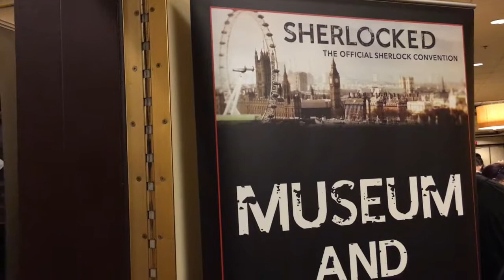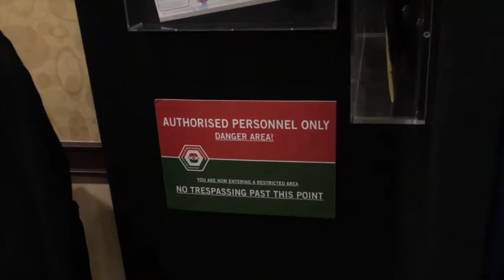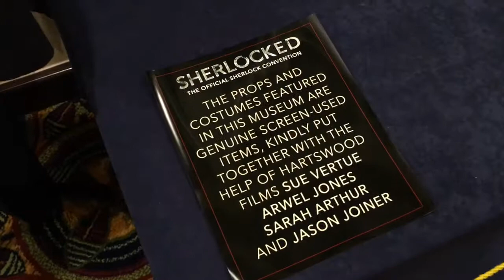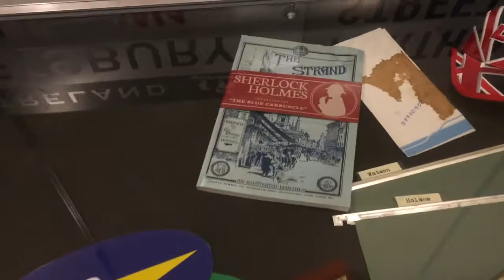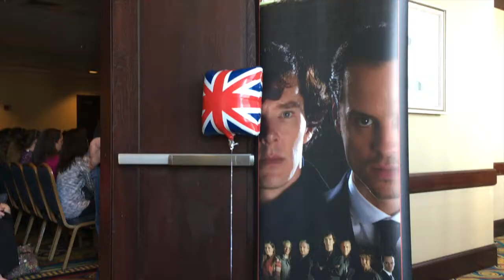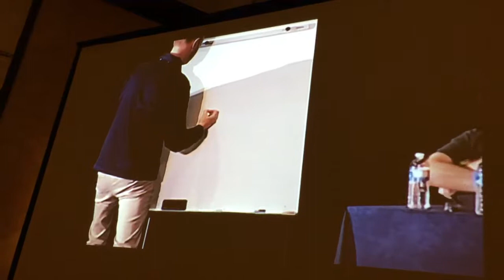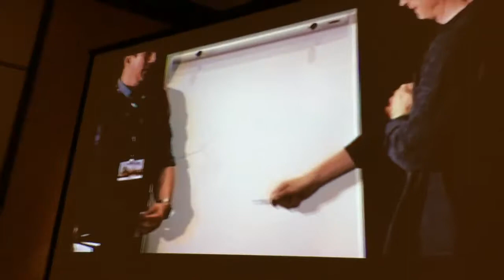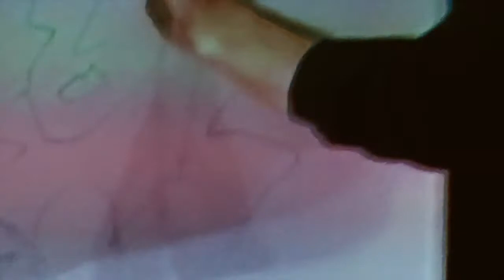SHERLOCKED USA 2017: VLOGS - DAY 3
(I had to re-upload the video as it wouldn’t show up correctly.)

Here is the last part!! Be ready for lots of shaky footage!

My upload schedule is all over the place his week but my laptop is just too slow and ughhhh.

P.O. 47062
10 Dundas Street East
Toronto ON M5B0A1
Canada